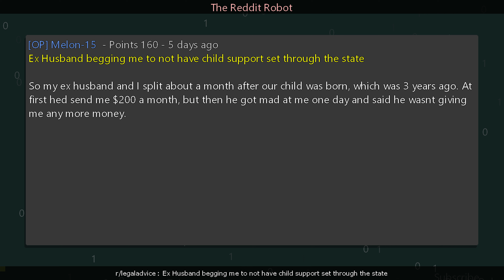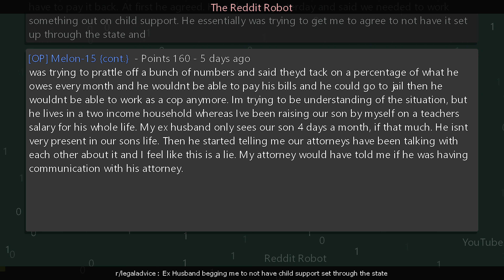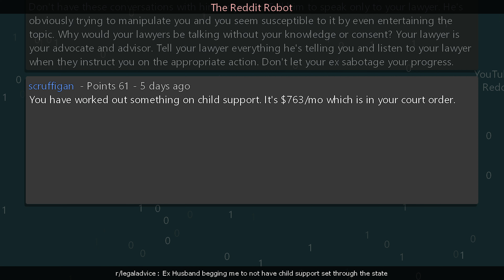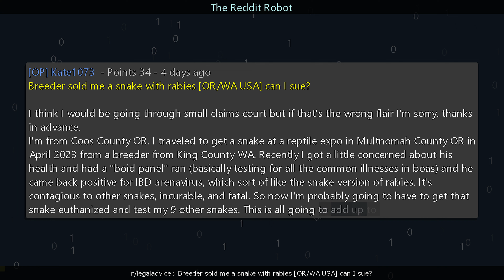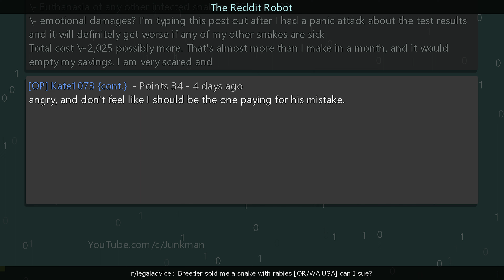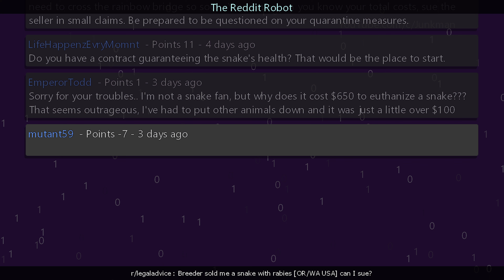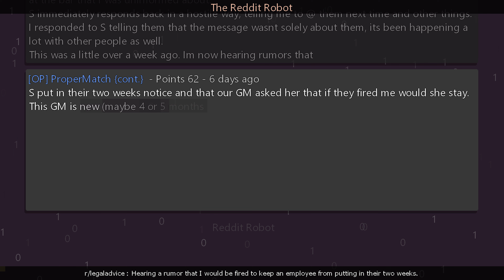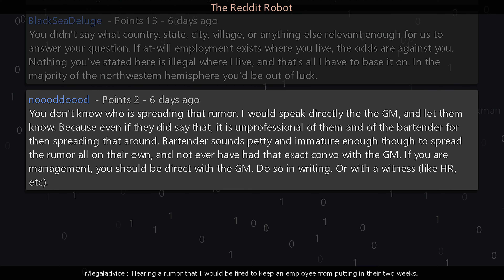r/legaladvice - Ex Husband begging me to not have child support set through the state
Information
Creation Date: 8/13/2023 9:36:03 AM
Subreddit: r/legaladvice

Timestamps
00:00:00 Ex Husband begging me to not have child support set through the state
00:05:32 Breeder sold me a snake with rabies [OR/WA USA] can I sue?
00:10:55 Hearing a rumor that I would be fired to keep an employee from putting in their two weeks.
00:15:05 Outro